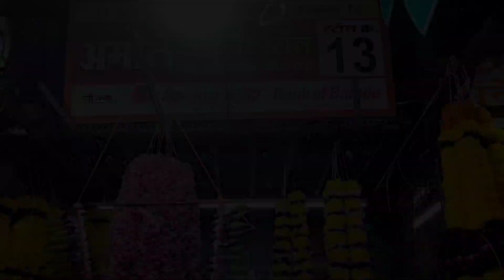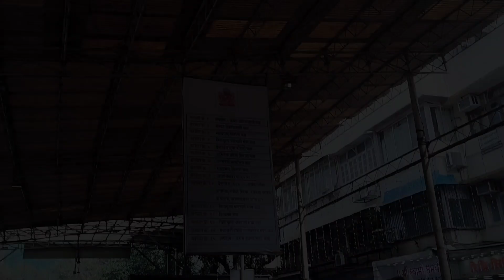आपने जन्मदिन पर सिद्धिविनायक मन्दिर मे पूजा किये 🙏